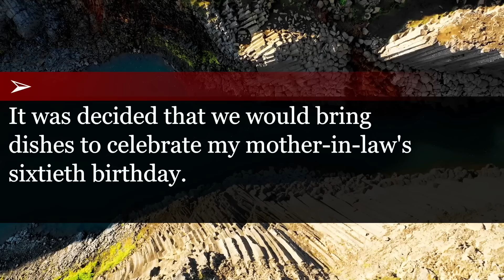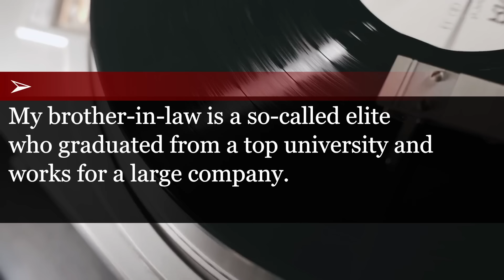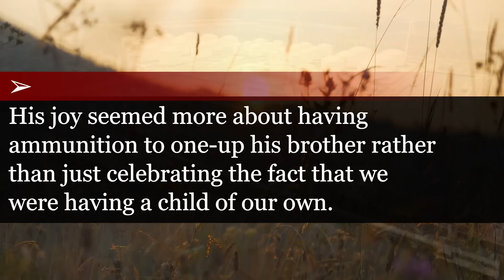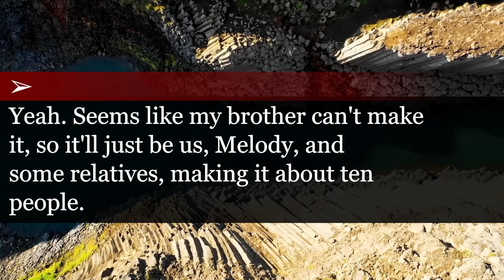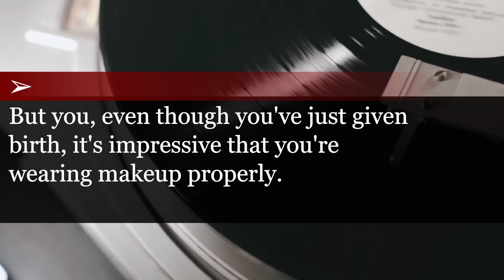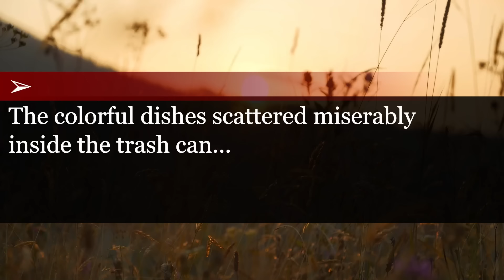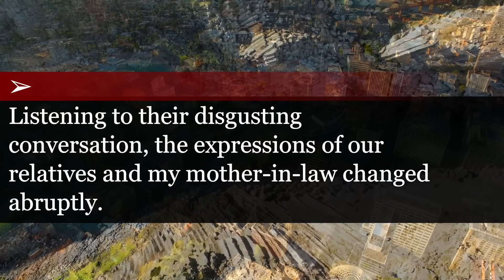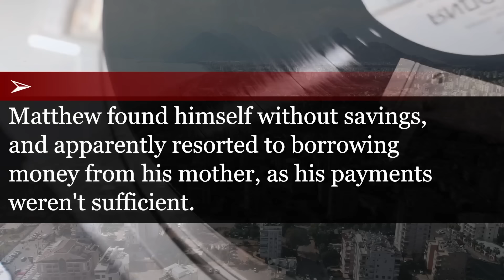Husband's mistake at mother-in-law's 60th birthday! Truth about food that was thrown into trash.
At my mother-in-law's 60th birthday celebration, my husband tossed all the food...